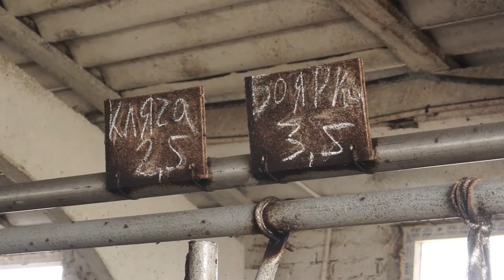11-08-2020 г Заготовка кормов в районе Бружев